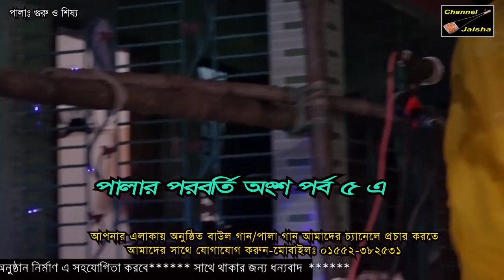দোলন সরকার বনাম রোকন দেওয়ান,গুরু-শিষ্য,পর্ব-০৪,Palagan,Guru Shissho,Dolon Sorkar,Rokon Deowan,ep 4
Dear visitors, greetings and welcome to all of you from Channel Jalsa.Bangladesh is my favorite mother country, so love this country and country's culture as a mother.This channel is always trying to highlight our culture in the world.
Our outstanding performance is, Bengali Baul songs, Pala songs, Songs singing, etc. It is to be noted that Baul songs are one of the main sections of our folk songs, so these songs are not protected by copyright laws, we try to reach the world court by collecting songs from our huge collection of folk music.We and our channels are humblely expressing gratitude to the YouTube authorities, to make our acquaintance accessible to visitors.We are thankful to youtube .
মোবাইলঃ-০১৫৫২-৩৮২৫৩১ চ্যানেল জলসা
 চ্যানেল জলসা এইচ,ডি,একটি অন লাইন চ্যানেল,এই চ্যানেল টি বাংলাদেশের সাংস্কৃতিক মান কে এগিয়ে নিতে সর্বদা সচেষ্ট।প্রিয় দর্শক আপনাদের সহযোগিতা পেলে এই কাজ টি করা আমাদের জন্য আরো অনেক বেশী সহজ হয়ে যাবে।আশা করি চ্যানেলটি কে সাবসক্রাইব করবেন এবং আমাদের সহযোগী হিসেবে আমাদের পাশেই থাকবেন,ধন্যবাদ